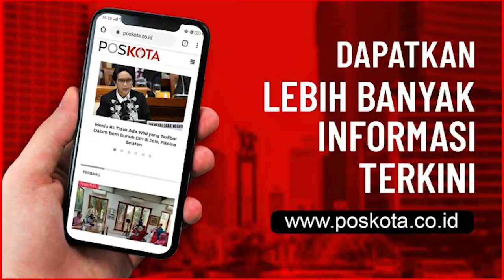RUMAH DUKA HABIB ALI ABDURRAHMAN ASSEGAF DIPENUHI PELAYAT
TEBET (Pos Kota) – Jenazah Habib Ali bin Abdurrahman Assegaf tiba di rumah duka di Jalan Tebet Utara II, Tebet,Jakarta Selatan, Disambut ratusan pelayat jamaah. Jumat (15/1/2021) malam.

Pantauan di lokasi Jenazah Habib Ali tiba di rumah duka sekitar pk, 20:00 malam, Jenazah almarhum disambut oleh ratusan pelayat yang telah menunggu sejak sore hari. Pelayat pun mengumandangkan zikir.

"Subhanallah Walhamdulillah Walailahaillah Wallahuakbar," ucap para pelayat. Suasana haru juga terlihat saat kedatangan jenazah Habib Ali bin Abdurrahman.